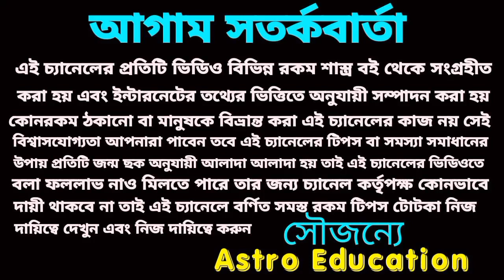5 August 2022 gift for five Rashi!